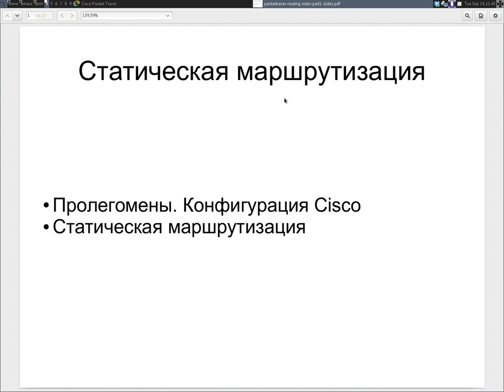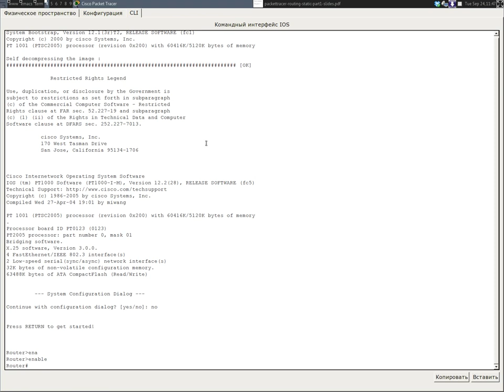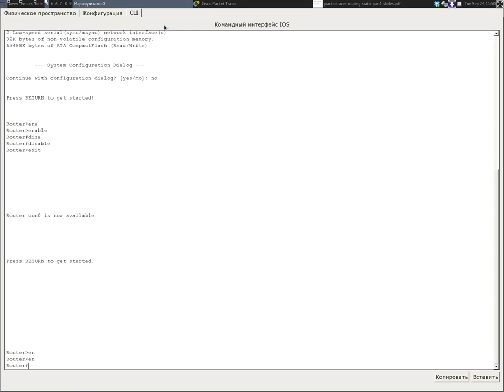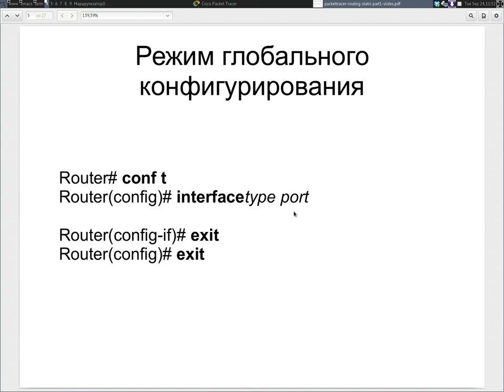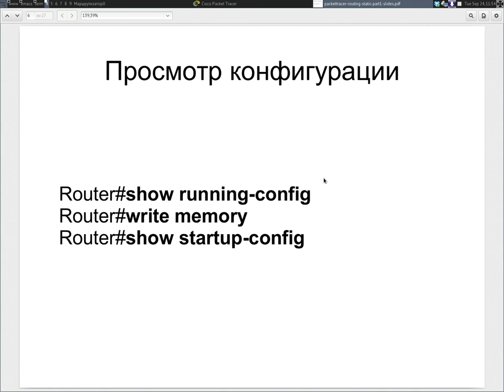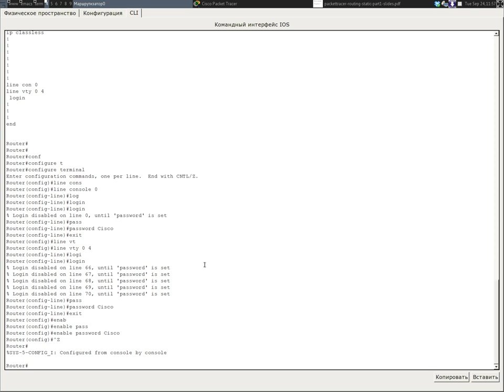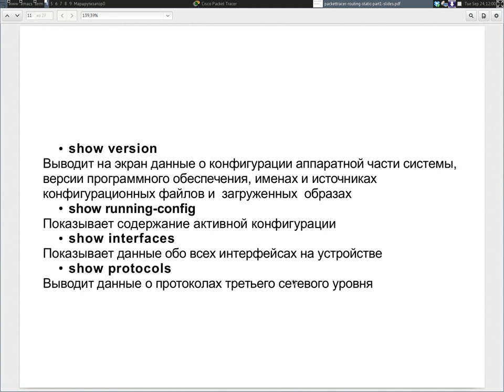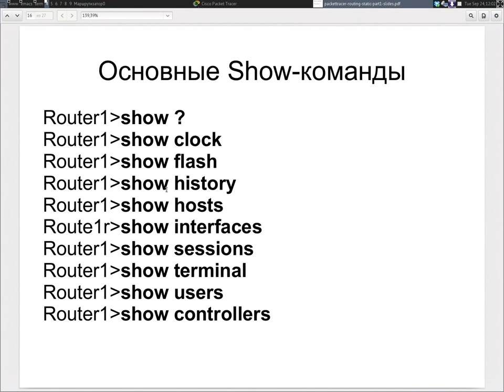Packet Tracer. Настройка маршрутизаторов. Часть 1